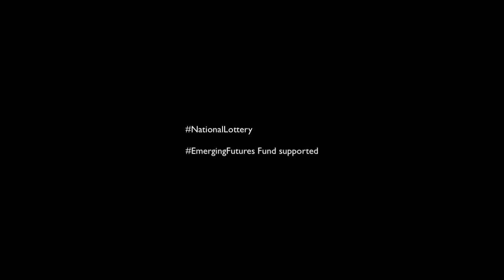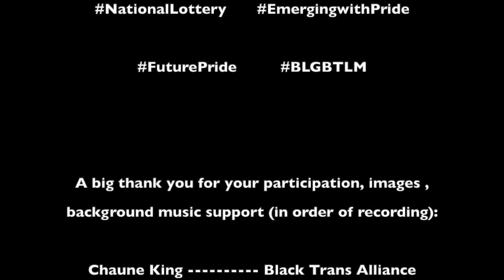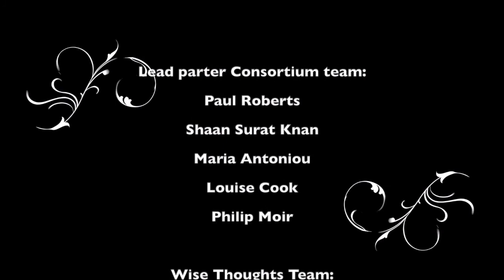GFEST2020, Sat 14 Nov, Ramses Underhill-Smith (zoom recorded) story - of last 6 months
A GFEST 2020 video story of Ramses Underhill-Smith in last 6 months of Covid-19 pandemic - We are proud to present virtual, online GFEST2020 events, daily between 9th and 21st November 2020 by publishing over a dozen new filmed stories of BAME, LGBTQI+ people across the UK. Online publishing of video stories and live webinar events on GFEST - Gaywise FESTival® 2020 web